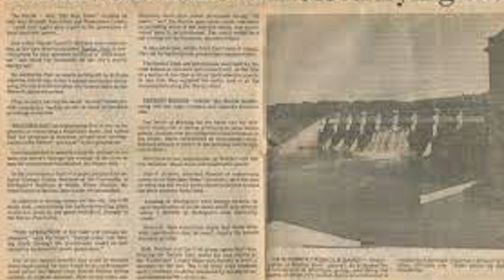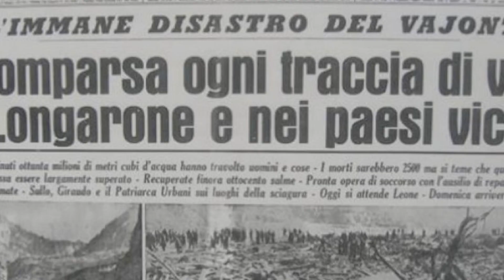The Tragic Event that Shook Italy - Vajont Dam Disaster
The Vajont Dam Disaster is regarded as one of history's worst engineering disasters. The disaster occurred on October 9, 1963, when a large landslide crashed into the Vajont Dam reservoir in the Veneto area of northeastern Italy. The landslide, caused by severe rain and faulty engineering decisions, created a gigantic wave that breached the dam, resulting in a catastrophic flood that destroyed entire communities downstream. The accident claimed the lives of 1,917 individuals and caused extensive environmental and infrastructure damage.

Similar Channels:
Dark Docs, Simple History, American Heroes Channel, Dark History, The Why Files

- As images and footage of actual events are not always available, Lost Files sometimes utilizes similar historical images and footage for dramatic effect.